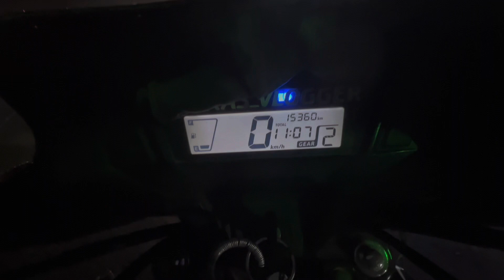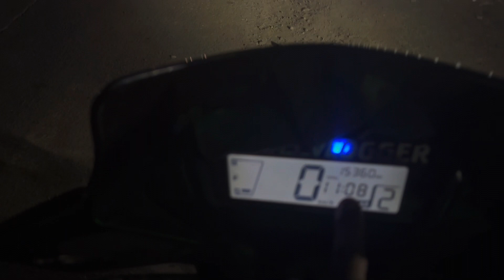Escaping Fear: My Struggles with Daily Rides on the Sniper 😨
2024 suru hote he kya kya seen dheekne mil rahe h mujhe yaar 😰😰